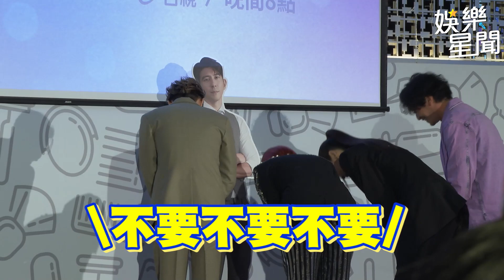王子郭雪芙竟是三角戀 謝金燕罕提豬哥亮：我們一樣幽默｜@star_world